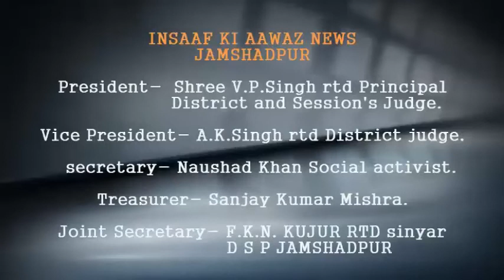55 वर्षीय शिक्षक पर 4थी कक्षा की छः वर्षीय नाबालिग छात्रा के परिजनों ने शोषण का लगाया आरोप I